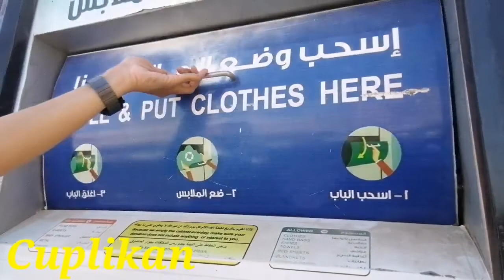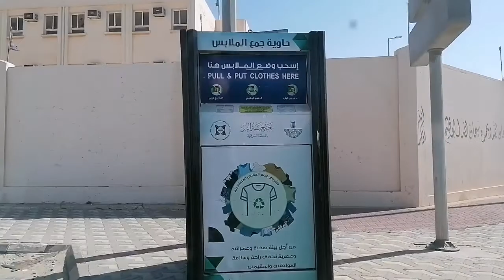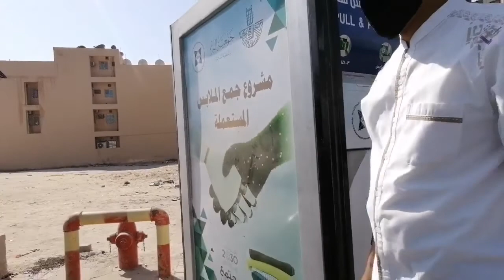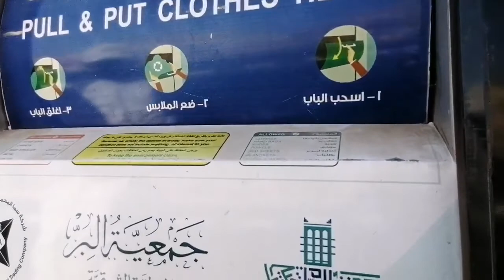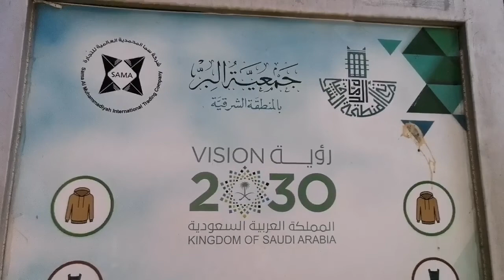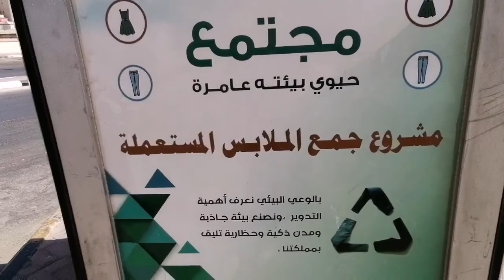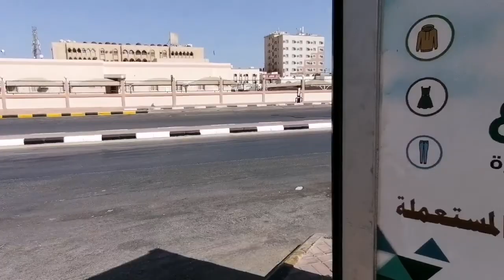REVIEW KOTAK PENYIMPANAN PAKAIAN BEKAS // JUBAIL SAUDI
Assalamualaikum teman-teman
Smoga dalam keadaan sehat dan bahagia

Pada video kali ini, saya akan review kotak penyimpanan pakaian di kota jubail saudi arabia
Kotak penyimpanan pakaian ini tersebar di Pinggir-pinggir jalan kota jubail, sehingga memudahkan warganya (pribumi dan expatriat) untuk menyimpan dan menyalurkan pakaian yang masih layak pakai
Material kotak ini di sesuaikan dengan kondisi alam di saudi arabia, yang tidak mudah rusak oleh hujan, panas dan badai. Kotak ini juga bertulisankan bhs arab dan bhs inggris sehingga

Jubail industrial city KSA
Tonton juga video ini yaa…